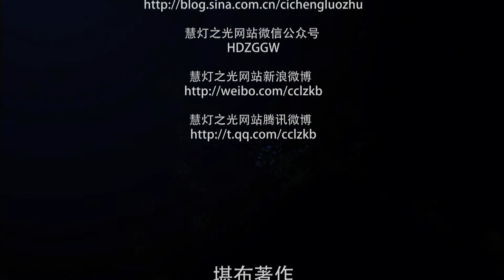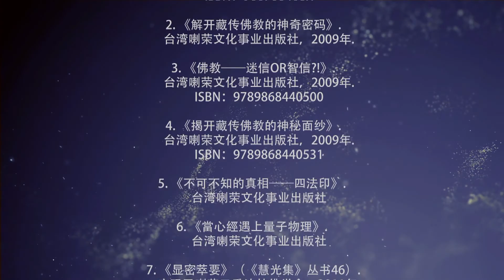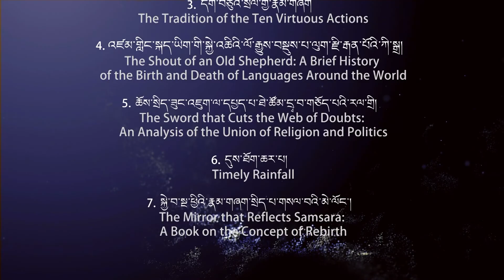Pith Instruction on Meditation by Khenpo Tsultrim Lodrö